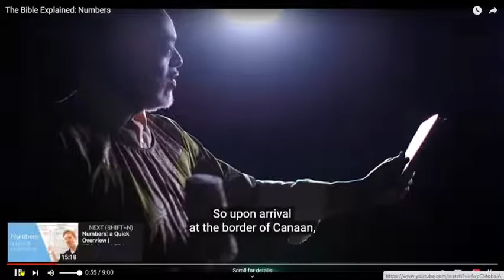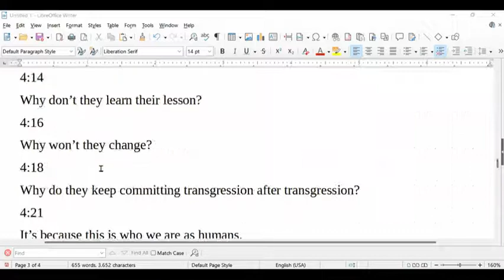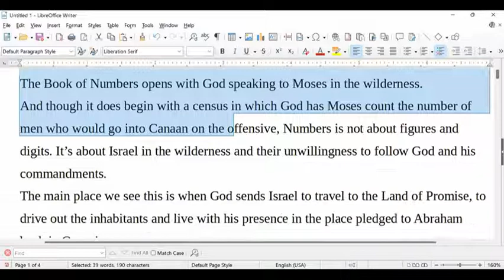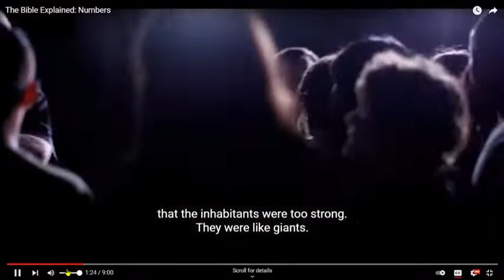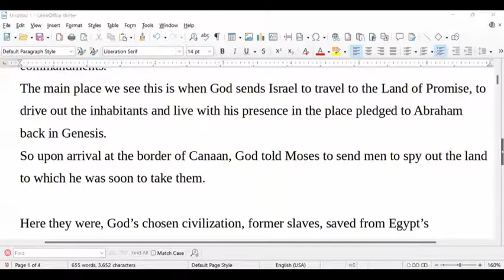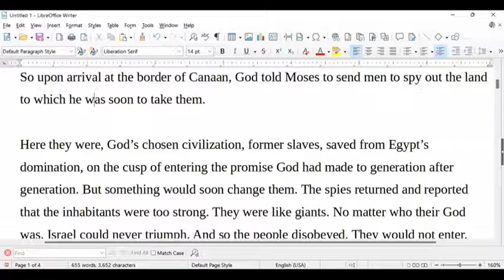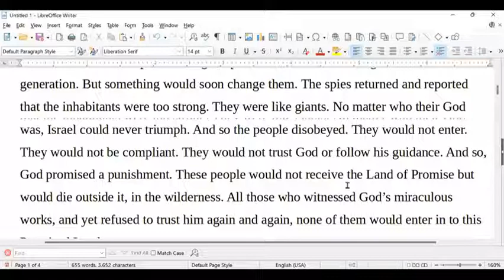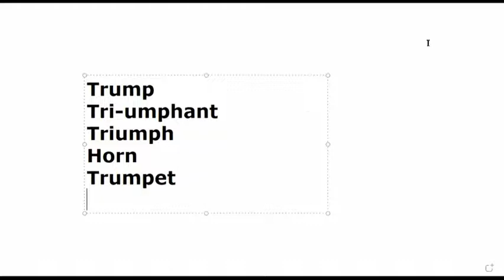20220512英文学习 The Bible Explained_ Numbers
精读英文
The Bible Explained_ Numbers